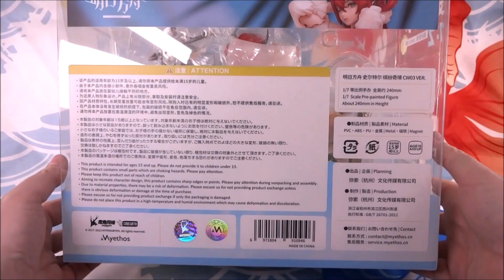Arknights - Surtr Coral Coast Version - Myethos Figure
Interesting design is why I purchased her. I have no other figures of a pretty lady on a hammock and I'm pretty sure she is actually the only scale figure of a lady in a hammock. I like the illustration she is based on. Myethos did a fine job but she's not perfect. Her foot that is supposed to be making the ripple effect in the water of the base is not centered over this effect. If you un-plug her piece of clothing that's connected to the base, then it is centered but then you will see the connecting tab under the clothing. I would rather her be more secure to the base than worry about her 'foot dipping' lining up perfectly. She by the way is also magnetized to the hammock, so she isn't going to fall off of it. All in all, she's a really nice figure.